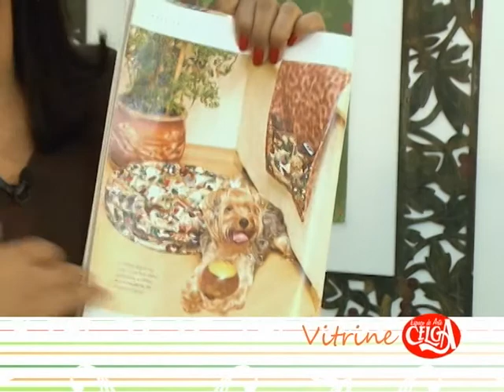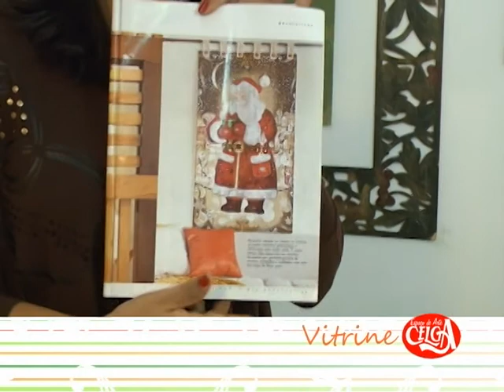Dicas de produtos natalinos